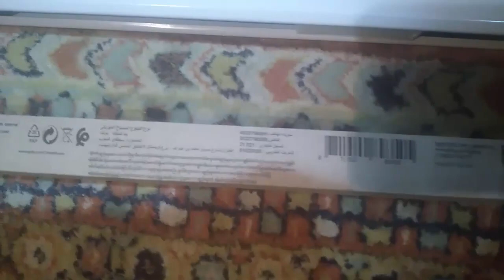Philips TL-D 18 W 12000 K Snow White Extreme Cool Daylight 26x600 mm